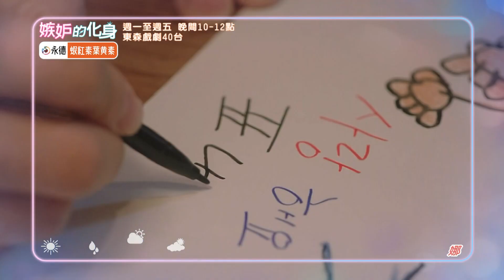【嫉妒的化身】EP15：你們成了冤家嗎？－週一至週五 晚間10-12點｜東森戲劇40頻道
【嫉妒的化身】週一至週五 晚間10-12點